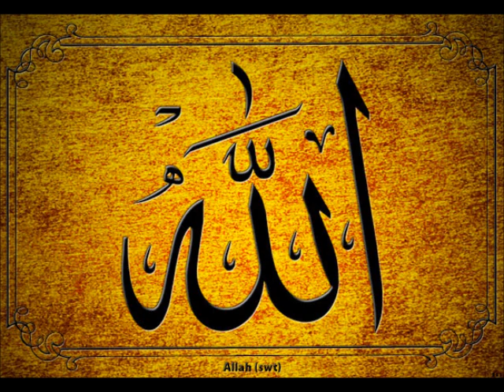عبادت از طح دل